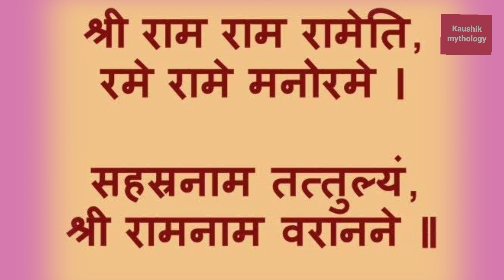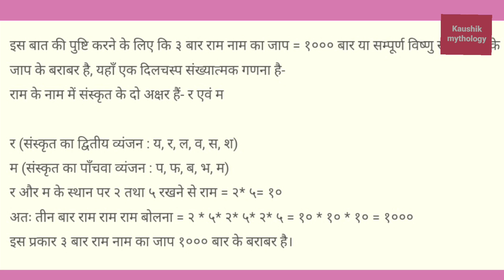राम राम राम तीन बार कहने पर विष्णु के हजार नामों से अधिक फल मिलता है ।।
ram naam ka jaap
ram naam jaap
ram naam jap
narmada dj song
pitru mantra
ram jaap 5100
ram krishna hari jap
ram naam
ram naam ka mahatva
vishnu sahastranaam